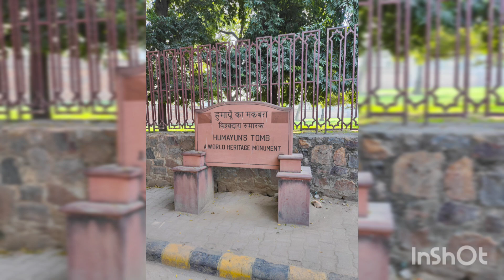First Vlog on our Day Out!! ❤️